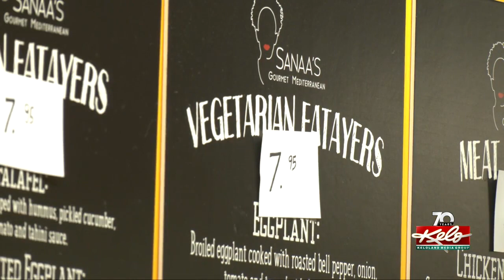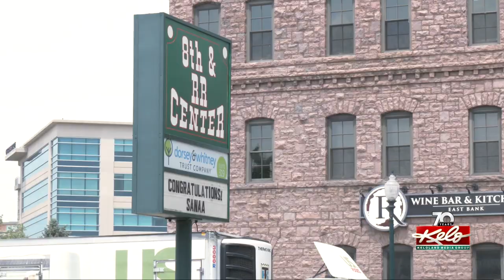Abourezk's culinary recognition leads to Italian fundraising